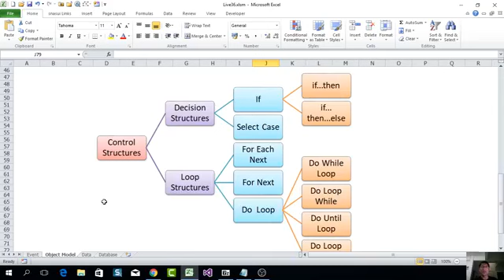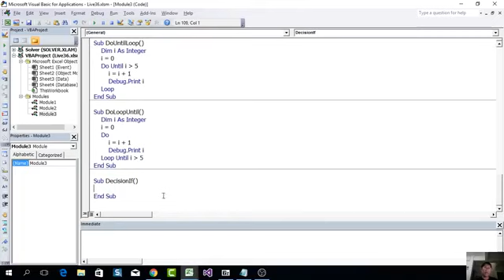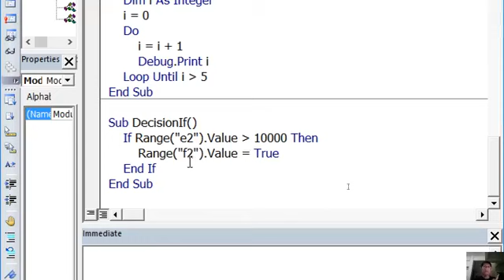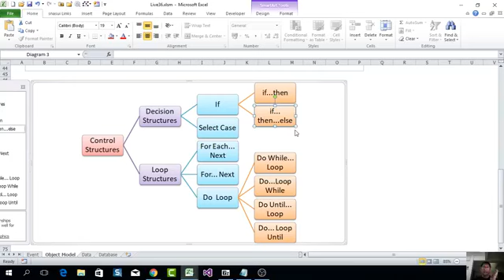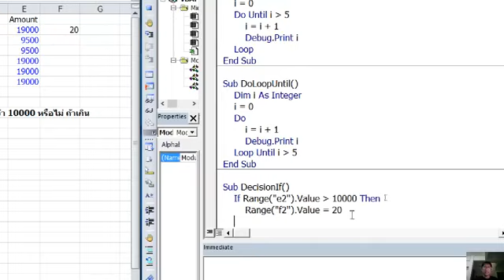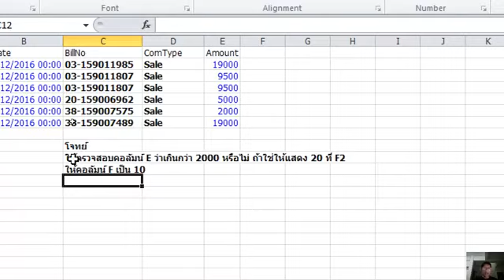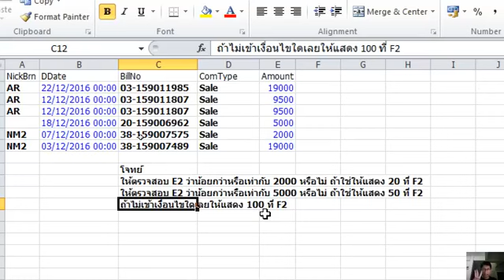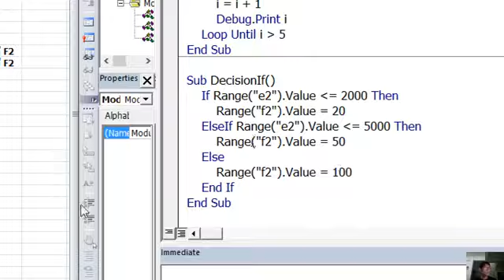VBA Excel - Decision Structure - If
Excel Live by Santipong Nasui ความหมายและตัวอย่างการใช้ IF ใน VBA เพื่อใช้ในการตัดสินใจ ดาวน์โหลดตัวอย่างไฟล์ได้จากที่นี่ครับ

กรณีมีปัญหาการใช้งาน Excel and VBA สามารถสอบถามได้ที่